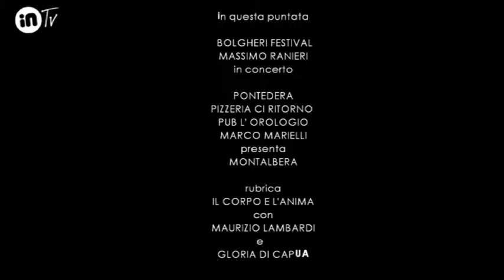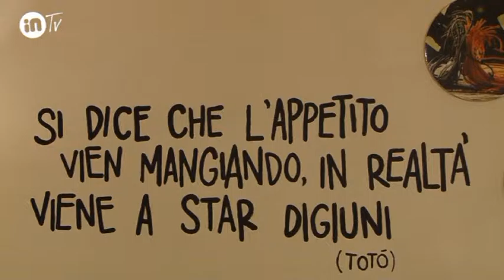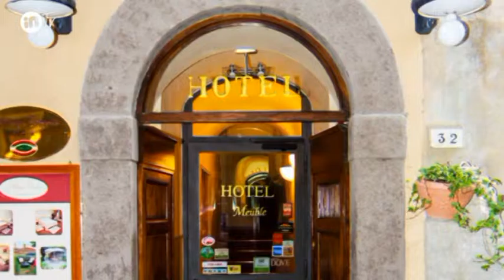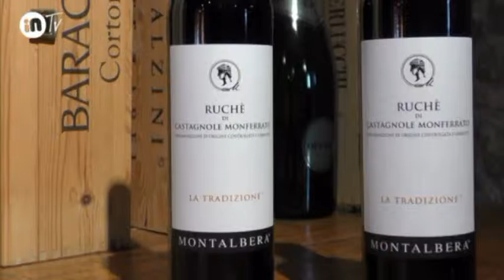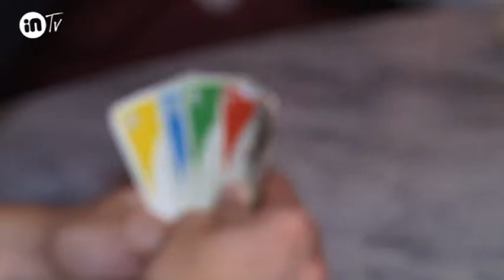742 RANIERI, CI RITORNO, MONTALBERA, IL CORPO E L ANIMA, H ETRURIA, PUB L' OROLOGIO